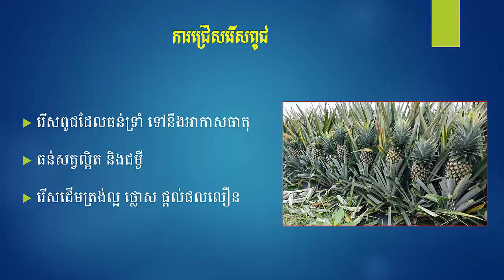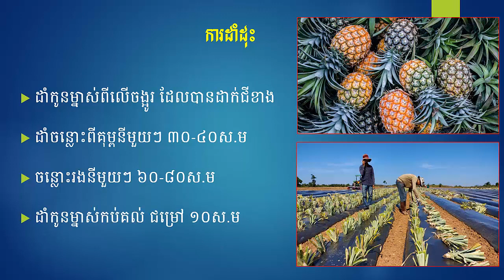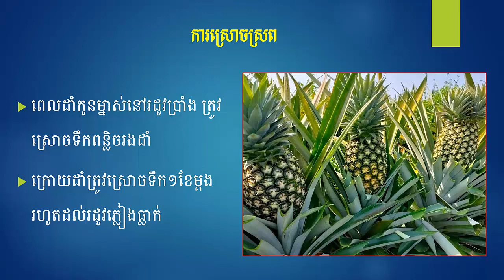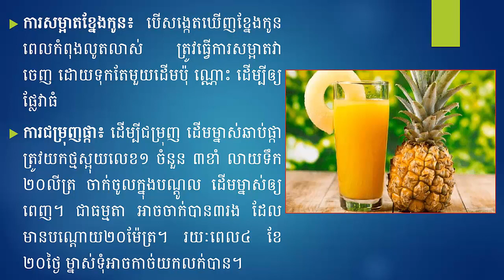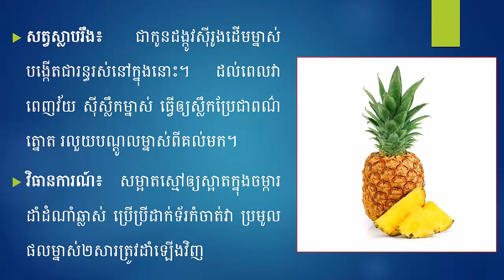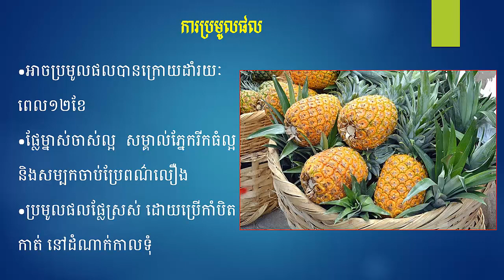បច្ចេកទេសដំាម្នាស់ Pineapple Growing Techniques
-History
-Politics
-Economy
-Management
-Agriculture.